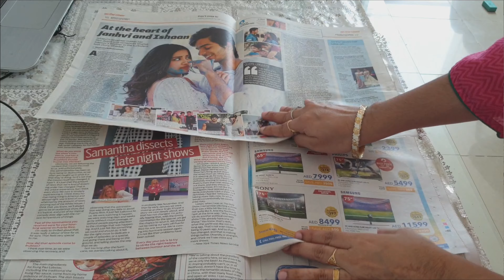அறுசுவை கிச்சன் LUNCH ROUTINE VLOG ~ HOW TO MAKE BANANA FLOWER KOOTU IN TAMIL ~ VAZHAIPOO RECIPE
Hi,

Today you are going to watch my lunch routine vlog | How to make banana flower kootu in tamil | vazhaipoo recipe | vazhaipoo kootu | valaipoo kootu u can use this cleaning method for vazhaipoo poriyal also.

Happy Cooking
BY
ARUSUVAI KITCHEN